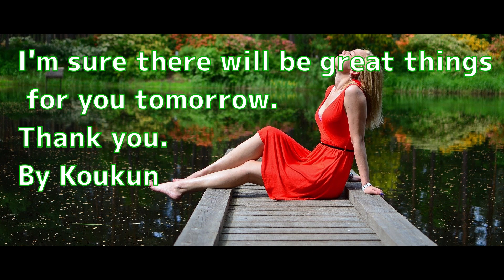【Relax Movie】Please be healed by beautiful women and beautiful music.